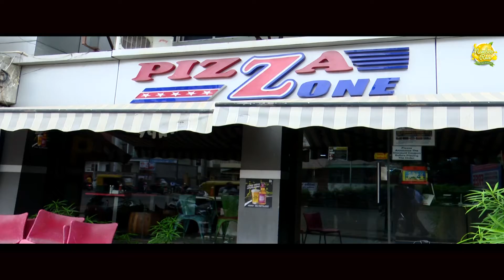nimboo ras for restaurant and home ,ready to use pure fresh and natural lemon pulp concentrate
First time in india Ready to Use PURE FRESH and NATURAL Lemon pulp concentrate in lemon shape bottle of 14 lemons,no need to bring lemons anymore ,online available at Amazon.in just type Nimboo ras in search bar of amazon.